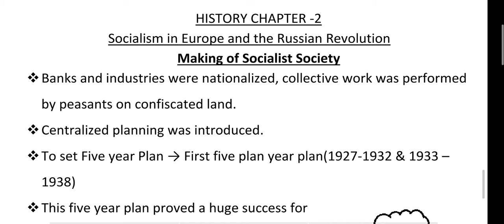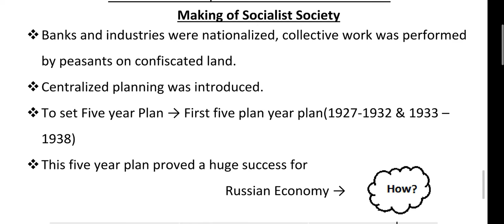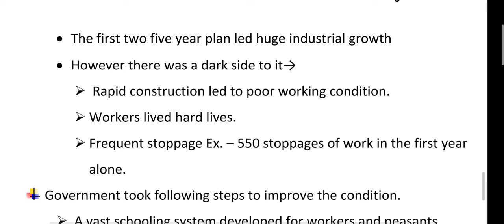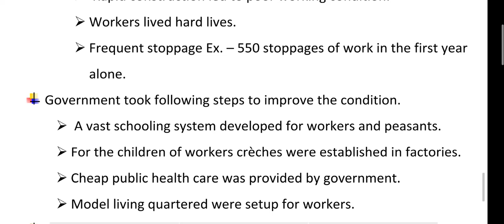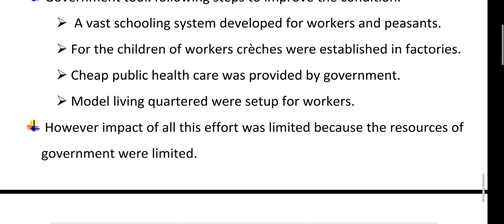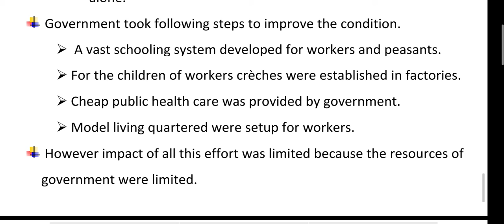Socialism in Europe and the Russian Revolution || Making of Socialist Society || History | Class-9th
Class - 9th
Subject - History
Useful for - / CBSE / NCERT / Olympiad /
Topic - {Socialism in Europe and the Russian Revolution} || [Making of Socialist Society]

Previous Video was - The Civil War

Next Video will be - Stalinism and Collectivization

If you are satisfied from my video Please don't forget to Like , Share and Subscribe to my channel and also hit the Bell icon to get the notifications of my upcoming videos.

Varsha~Dubey